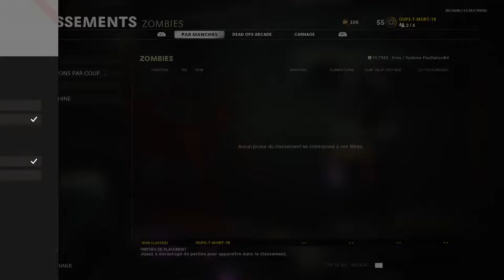KCDQ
Zombies high rounds